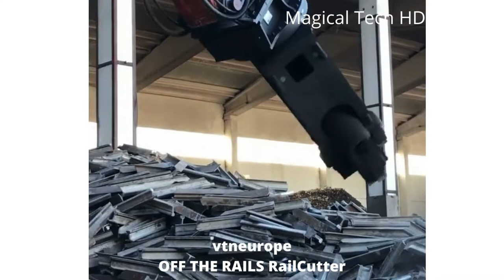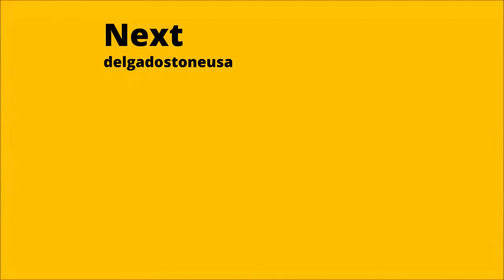Powerful Wood and rock cutting machines and Amazing heavy work tools.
In today's video you will see the machines used for cutting large size wood and rocks and making the difficult jobs easy using their immense power and capacity. Tell us what you like about these machines by commenting.